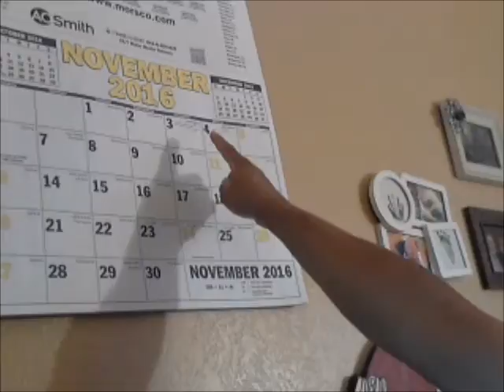2016 O.U. vs Iowa St Preview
The Oklahoma Sooners play a rare Thursday game, when  O.U. faces the Iowa State Cyclones from Jack Trice Stadium, in Ames, IA.    Can the Sooners still have a good ground game, despite no Samaje Perine (hamstring) and Joe Mixon (suspension)?  Can the Sooner defense make life havoc for RB Mike Warren and WR Allen Lazard?   Can the Sooners avoid a huge upset?